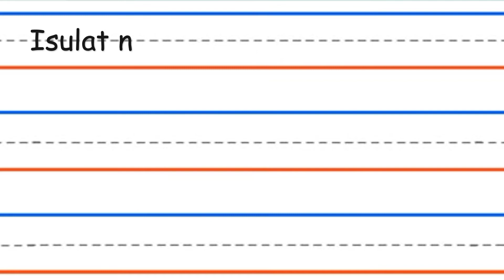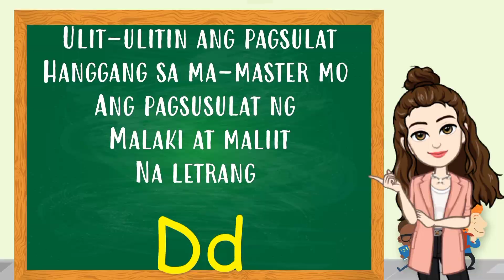HOW TO WRITE SMALL AND BIG LETTER Dd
Ang video na ito ay tungkol sa pagtuturo ng tamang pagsusulat ng malaki at maliit na letrang Dd.